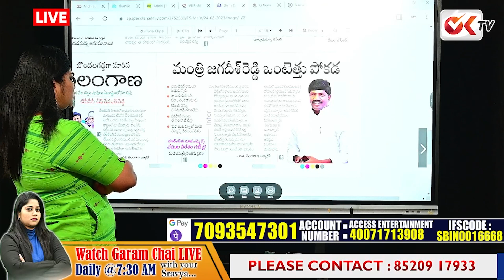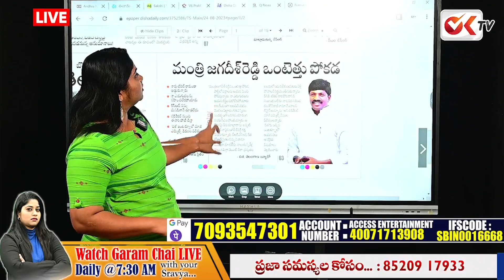నాకు టిక్కెట్ రాకుండా అడ్డుకుంది వాడే .. Vemula Veeresham Serious Comments | OK TV